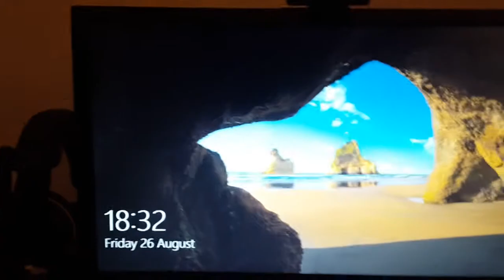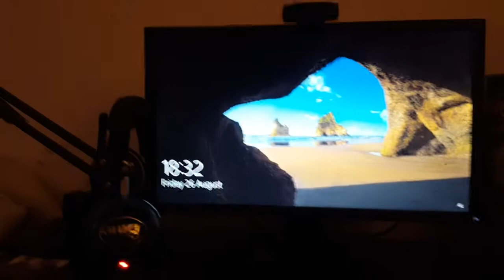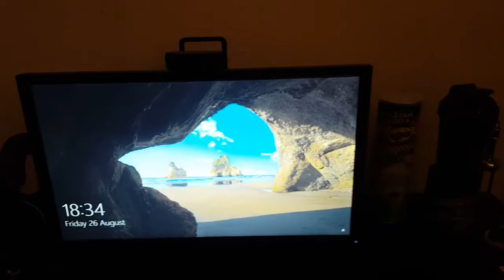Update Video & NEW GAMING SETUP TOUR!!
Thought i would do something a little different today guys try and mix it up :) p.s I had to take a selfie for thumbnail hence quality my GF not here to take it for me :P